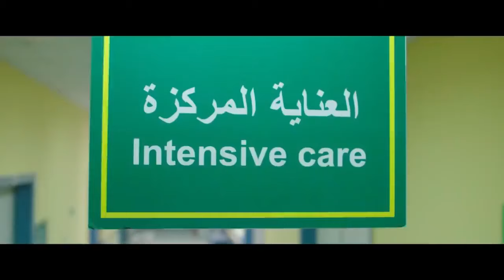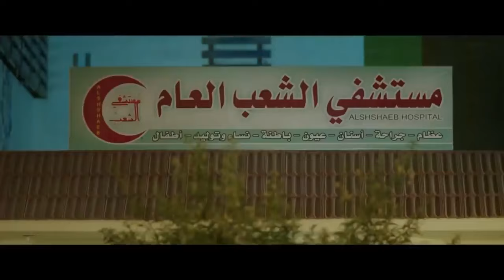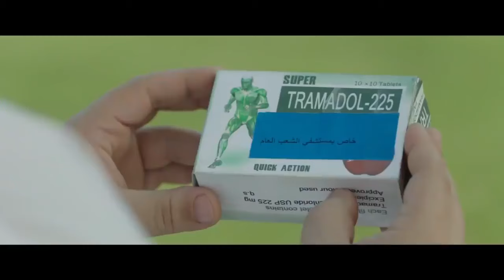الفيلم الكوميدي | عيال شبة منحرفة | بطولة بيومي فؤاد ومصطفي خاطر - 2024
طاقم العمل :

بيومي فؤاد
محمد ثروت
هاله فاخر
مني جمال
اسماعيل فرغلي
عمرو رمزي
سامي مغاوري
محمد توب
فرح الزاهد
احمد شيبه
مصطفي بسيط

ـــــــــــــــــــــــــــــــــــــــــــــــ

أعمال ( أفلام ) بيومي فؤاد :

خيال مآته 2019
محمد حسين 2019
نادى الرجال السرى 2019
سبع البرمبه 2019
الكويسين 2018
عقده الخواجه 2018
حرب كرموز 2018
مولانا 2017
طلق صناعى 2018
لما يقع الإنسان فى مستنقع أفكاره فينتهى به
الأمر لالمهزله 2017
شنطه حمزه2017
حليمو اسطوره الشواطى 2017
يجعلو عامر 2017
خير وبركه 2017
لف و دوران 2016
كنغر حبنا 2016
إلبس عشان خارجين 2016
كلب بلدى 2016
حمله فريزر 2016
سطو مثلث 2016
أوشن 14 2016
يوم مالوش لازمه2015
طلق صناعى 2018
بنى ادم 2018
بنك الحظ 2017
أبو شنب سنه 2016
كدبه كل يوم 2016
عسل أبيض 2016
جحيم فى الهند 2016
زنقه ستات 2015
كابتن مصر 2015
الحرب العالميه التالته 2014
1000 مبروك 2014
صنع فى مصر 2014
جوازه ميرى 2014
لا مؤاخذه 2014
الدساس 2014
بنات العم 2012
دكتور سيلكون 2010
إحكى يا شهرزاد 2009
بدل فاقد 2009
دكان شحاته 2009

ــــــــــــــــــــــــــــــــــــــــــــــــــــــــــ

أعمال ( مسلسلات ) بيومي فؤاد :

اللعبة 2020
رجالة البيت 2020
عوالم خفيه2018
عزمى واشجان2018
الوصيه2018
خفه يد 2018 [2]
ربع رومى 2018
كابتن أنوش 2 2018
الحلال 2017
شاش X قطن 2017
إزى الصحه 2017
خلصانه بشياكه 2017
فى اللا اللاند 2017
ريح المدام2017
البيوت أسرار ج1 وج 2 2017 [3]
كابتن أنوش 2017
بنات سوبرمان 2016
شهاده ميلاد 2016الكيف 2016
صد رد 2016
رأس الغول 2016
نيللى وشريهان 2016
الميزان 2016
أنا وبابا وماما 2 2016
هى ودافنشى 2016
ذهاب وعوده 2015
بعد البدايه 2015
لما تامر ساب شوقيه 2015
الكبير أوى 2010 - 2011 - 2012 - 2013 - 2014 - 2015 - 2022
لهفه 2015
أنا وبابا وماما 2014
شارع عبد العزيز 2 2014
السيده الأولى 2014
فرق توقيت 2014
العمليه ميسى 2014
قلوب 2014
موجه حاره 2013
تحت الأرض 2013
الرجل العناب 2013
اسم مؤقت 2013
بدون ذكر أسماء 2013
آدم وجميله 2013
عرفه البحر 2012
رقم مجهول 2012
طرف تالت 2012
أحلم بيوم 2011
أبواب الخوف 2011
سنين الحب والملح 2010
شاهد إثبات 2010
فؤش 2009
عبوده ماركه مسجله 2009
من غير مقص 2007
راجل وست ستات 2 2007
عبد الحميد أكاديمى 2005
شباب أونلاين 2005

ـــــــــــــــــــــــــــــــــــــــــــــــــــــــــــــــــــــــــــــــ

أعمال ( أفلام )  محمد ثروت :

2009: ولاد العم
2010: كلمني شكرا
2011: 18 يوم
2012: حلم عزيز
2014: الدساس
2014: الحرب العالمية الثالثة
2015: يوم مالوش لازمة
2015: فزاع
2016: كلب بلدي
2016: عسل أبيض
2016: جحيم في الهند
2017: ياباني أصلي
2017: عندما يقع الإنسان في مستنقع أفكاره فينتهي به الأمر إلى المهزلة
2017: شنطة حمزة
2017: خير وبركة
2017: تعويذة تو
2017: بنك الحظ
2017: آخر ديك في مصر
2018: الكويسين
2019: محمد حسين
2019: قهوة بورصة مصر
2019: سبع البرمبة
2019: ساعة رضا
2020: صاحب المقام
2020: الغسالة
2021: مربع برمودة
2021: ديدو
2021: البعض لا يذهب للمأذون مرتين
2021: أحمد نوتردام
2022: تماسيح النيل
2022: حامل اللقب
2022: من أجل زيكو
2022: عمهم
2022: الرجل الرابع
2022: نبيل الجميل أخصائي تجميل
2023: جروب الماميز
2023: أخي فوق الشجرة
2023: اتنين للإيجار
2023: رمسيس باريس
2023: ساعة إجابة
2023: سكر
2023: كارت شحن
2023: مستر إكس
2023: شماريخ
2023: بلوموندو
2023: أبو نسب
2024: عصابة عظيمة
2024: التجربة المكسيكية
2024: فاصل من اللحظات اللذيذة

ــــــــــــــــــــــــــــــــــــــــــــــــــــــــــــــــــ

أعمال ( مسلسلات ) محمد ثروت :

2009: تامر وشوقية الجزء الرابع
2010: بدر وبدرية
2011: الكبير أوي ج2
2012: لسه بدري
2012: كاريوكا
2013: الرجل العناب
2014: فيس أبوك
2014: شط V.I.P
2015: الكبير أوي 5
2016: وعد
2016: نيللي وشريهان
2016: مأمون وشركاه
2017: كابتن أنوش
2017: في ال لا لا لاند
2017: عفاريت عدلي علام
2017: شاش X قطن
2018: واكلينها ولعة
2018: كابتن أنوش الجزء الثاني
2018: عزمي وأشجان
2018: سرايا حمدين
2018: خفة يد
2018: أرض النفاق
2019: سوبر ميرو
2019: بدل الحدوتة تلاتة
2019: الواد سيد الشحات
2020: العمارة
2020: واكلينها والعة الجزء الثاني
2020: اللعبة
2020: رجالة البيت
2020: الشركة الالمانية لمكافحة الخوارق
2021: اللعبة 2: ليفل الوحش
2021: فارس بلا جواز
2021: بين السما والأرض
2022: كابتن أنوش ج3
2022: أنا وهي
2022: الفرح فرحنا
2022: اللعبة 3: اللعب مع الكبار
2022: دايما عامر
2022: فاتن أمل حربي
2022: عودة الأب الضال
2022: العيلة دي
2023: جت سليمة
2023: 1000 حمد الله على السلامة
2023: اللعبة 4: دوري الأبطال
2024: كوبرا

ـــــــــــــــــــــــــــــــــــــــــــــــــــــ

أعمال حمدي المرغني :

2016: فص ملح وداخ
2016: جحيم في الهند
2016: كلب بلدي
2016: أوشن 14
2018: الأبلة طم طم
2019: نادي الرجال السري
2019: خيال مآتة (ضيف شرف)
2019: حملة فرعون
2020: عفريت ترانزيت
2021: ديدو
2021: ماما حامل
2021: أحمد نوتردام
2022: خطة مازنجر
2022: زومبي
2022: تماسيح النيل
2022: بحبك
2022: الرجل الرابع
2023: أخي فوق الشجرة
2023: رمسيس باريس
2023: مغامرات كوكو
2023: شوجر دادي

ـــــــــــــــــــــــــــــــــــــــــــــــــــــــــــــ

مسلسلاته :

2010: راجل وست ستات ج6 (ضيف شرف)
2014: أنا وبابا وماما
2015: لهفة (ضيف شرف)
2016: وعد
2016: نيللي وشريهان (ضيف شرف)